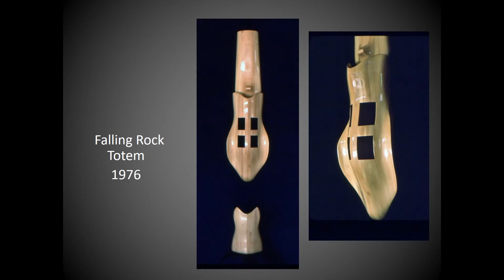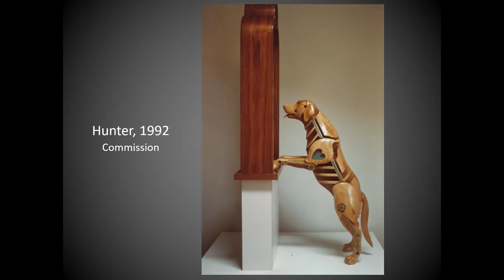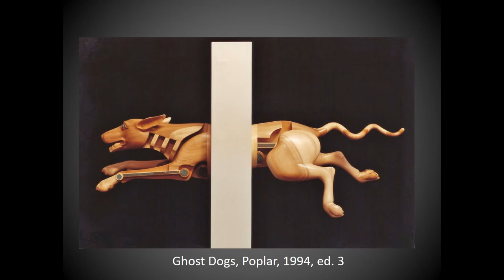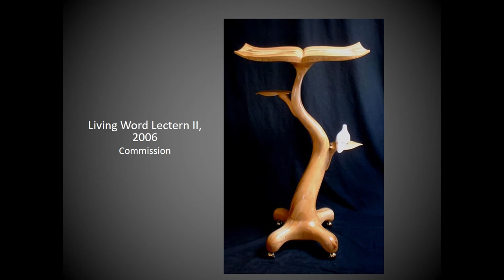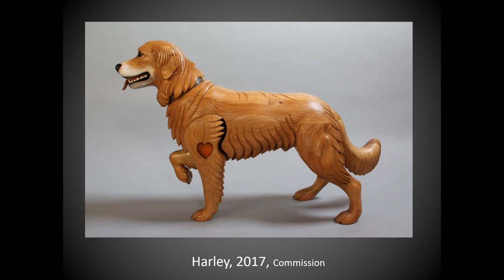The Unapologetic Art History of James Mellick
This video reviews the art of James Mellick over the decades.